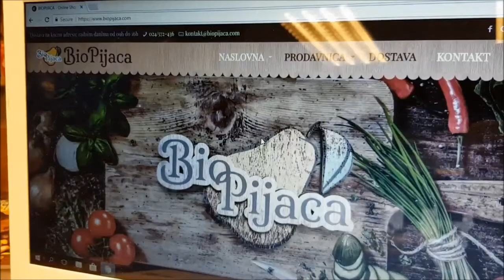Srđan Radulović o uslugama prodavnice BioPijaca